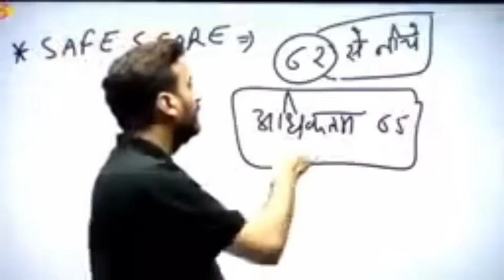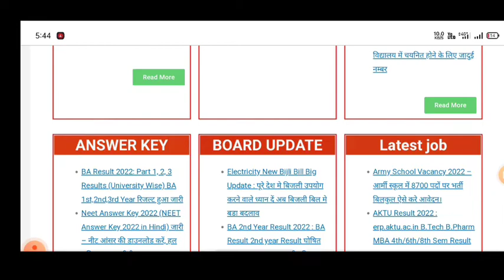Vivek Sir ने बताया Group D Safe Score 2022 /rrb Group D expected cutoff 2022,rrb group d answer key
RRB GROUP D ANSWER  KEY 2022 / RRB GROUP D EXPECTED CUTOFF / GROUP D CUTOFF 2022 GROUP D LATEST NEWSRRC GROUP D EXPECTED CUTOFF 2022 || EXPECTED RAILWAY GROUP D CUTOFF 2022 || GROUP D CUTOFF

2019 group d cut off marks,
rrb group d cutoff 2022 5th,
rrb group d cutoff 2022 6th,
rrb group d cutoff 2022 6th may,
rrb group d cutoff 2022 6th april,
rrb group d cutoff 2022 7th,